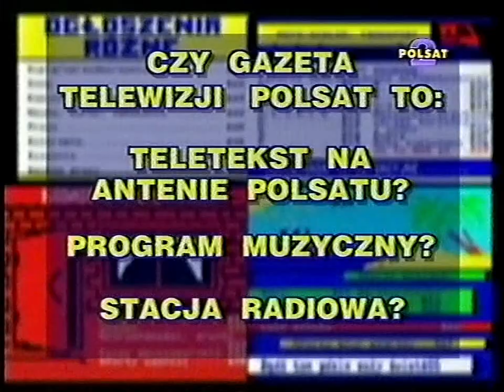Polsat 2 - Audiotele + zapowiedzi (01/02.05.1999)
Nagrano podczas filmu "Piękna Angelika".
To jedyna przerwa, która się zachowała. Pozostałe zostały niestety wycięte przez nagrywającego.
00:00 Zapowiedzi nr 1
00:36 Audiotele
01:25 Zapowiedzi nr 2